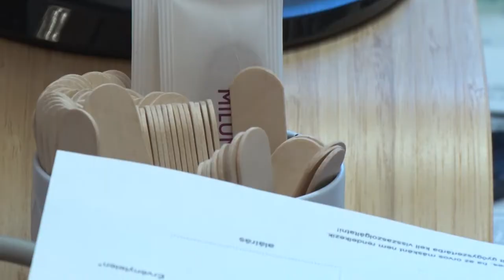Nem mindegy hogy mit és mennyit eszünk a nyári melegben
Egyáltalán nem mindegy hogy mit és mennyit eszünk a nyári melegben, de a napi vízfogyasztásunkra is sokkal nagyobb figyelmet kell fordítani. A dehidratáltság komoly veszélyekkel járhat, de a nehéz, zsíros ételek sem tesznek jót a kánikulában. A nagy hőségben érdemes friss, hidegen fogyasztható ételeket, könnyű leveseket, salátákat fogyasztani. Riportunkban szakember mondja el a tanácsait a nyári étrenddel kapcsolatban.